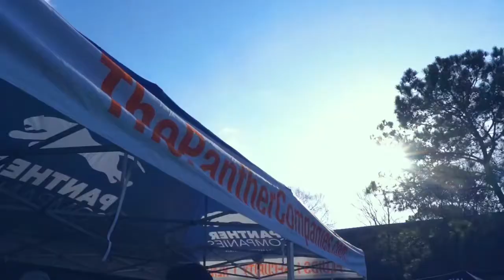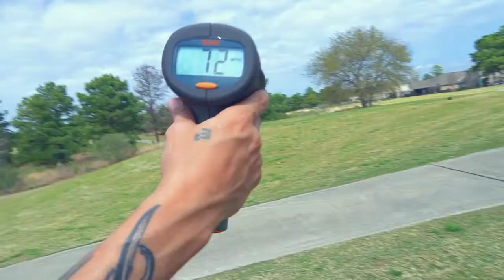SHOOTING AN AR-15 GOLF BALL LAUNCHER ON A GOLF COURSE?! - Social Octane Golf Games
Dez and LilBro Taylor go to the Social Octane Golf Games to see what all the hype is about

From riding a mini-bike to shooting an AR-15 customized to shoot golf balls, they had a wild time!

Check out socialoctane.co/